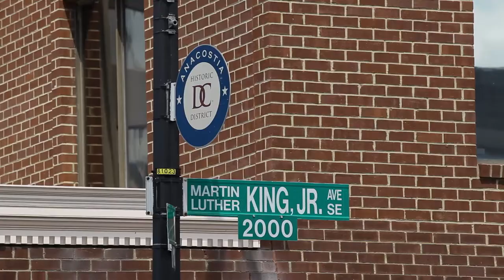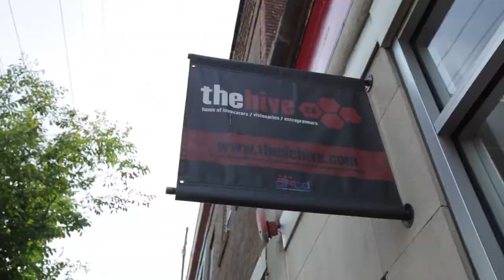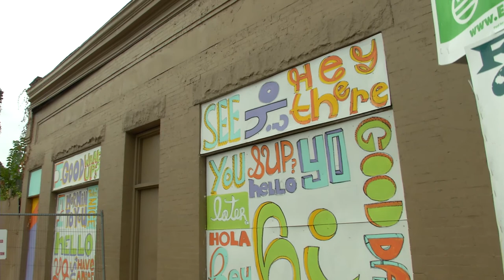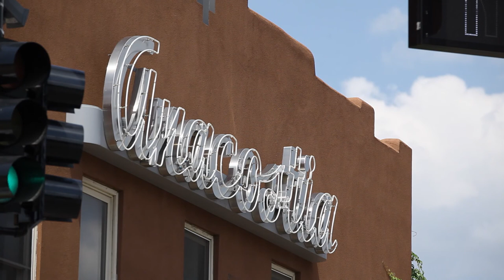Arts and Development, East of the River - Duane Gautier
Produced by: Shannon Cantrell
Co-produced by: Gemal Woods
Camera and Edit by: Gemal Woods

Duane Gautier is the CEO of ARCH Development Corporation located in the Anacostia Neighborhood of Washington, DC.

ARCH Development Corporation [ADC] was founded in 1991 as a small community development corporation, specializing in providing technical assistance and micro- SBA loans to small businesses in the Anacostia neighborhood of Washington DC. In 2005/2006, ADC developed a strategic plan to change its focus to using arts, cultural and the creative economy to assist in the regeneration of the community. ADC’s mission is: “Creating a home for artists, arts and cultural organizations and small businesses to fulfill our commitment to the revitalization and sustainable economic development of Historic Anacostia”.